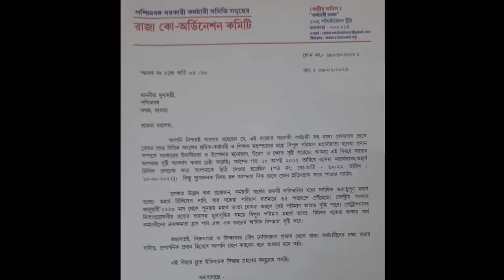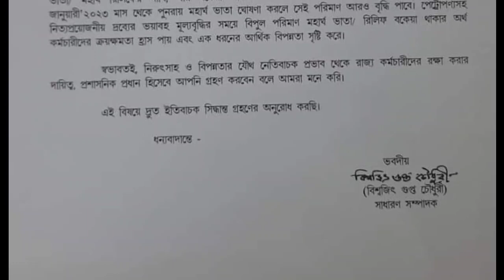DA News / মুখ্যমন্ত্রীকে চিঠি / DA প্রদান করবেন মুখ্যমন্ত্রী ? Dearness allowance / WB employees